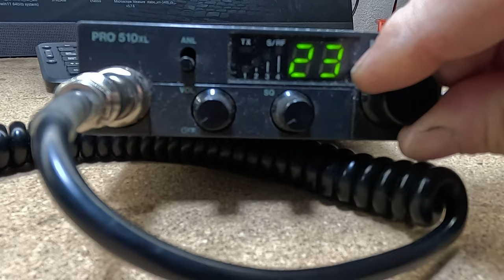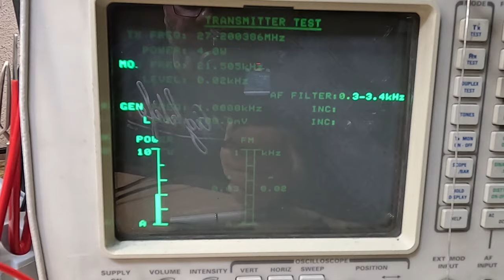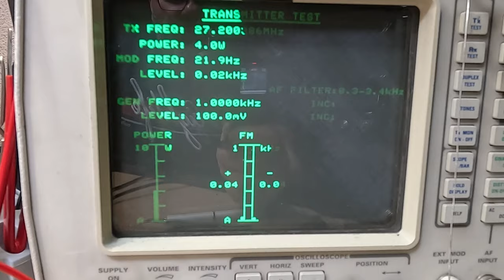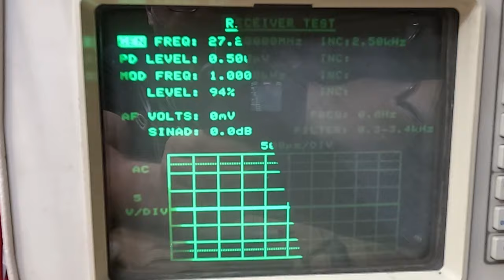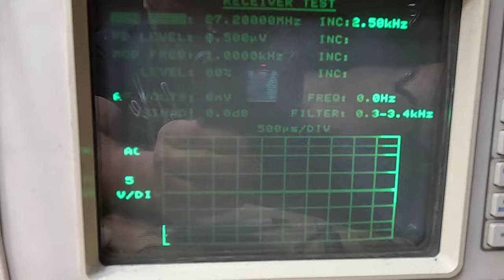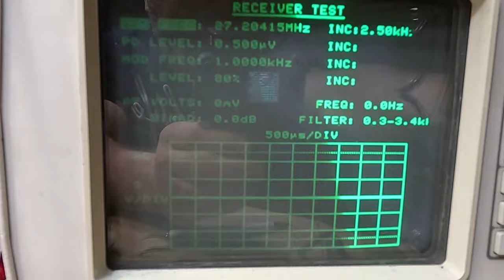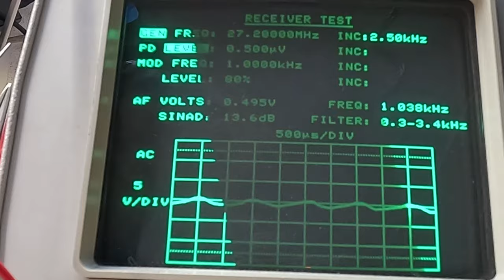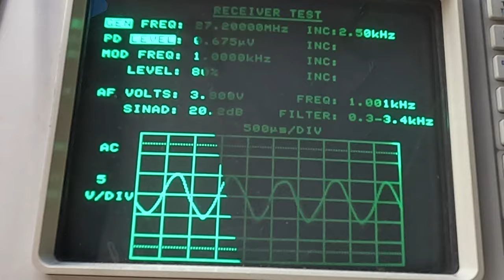Uniden Pro 510xl, co tu jest nie tak?